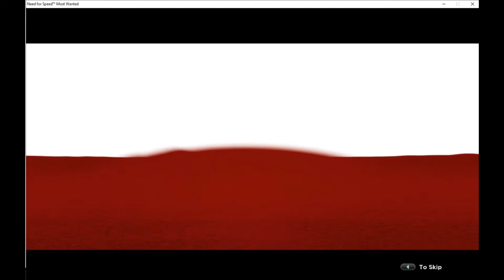NEED FOR SPEED MOST WANTED 2012 When You Are New To The Game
Today We Have A Mess Around In Need For Speed Most Wanted 2012!